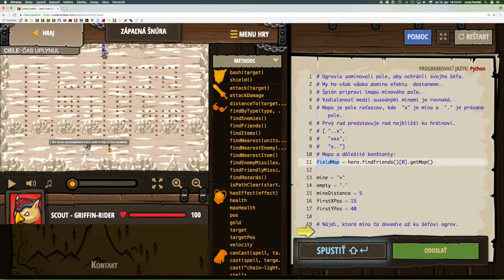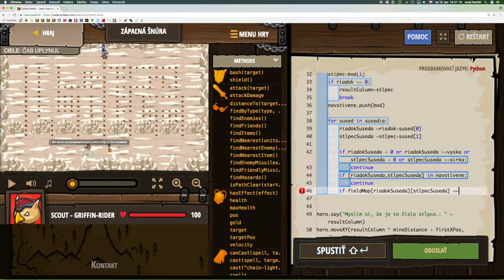💣 565☞Zápaľná šnúra ║CodeCombat Python║ Programovanie s Yetim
Niekedy sa dá využiť nepriateľské mínové pole v náš prospech!

Indexy polí, Dĺžka poľa, Prístup ku vlastnostiam, Reťazce, Premenné, Cyklus while s podmienkou